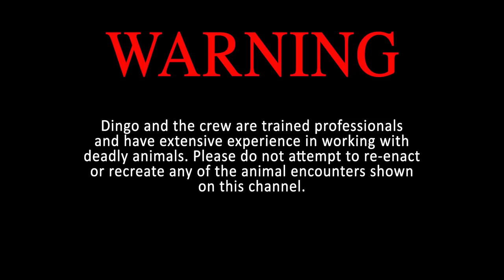This Black Mamba Is Dangerous!!!! 🔥🔥🔥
Crazy Black Mamba shows off its speed!